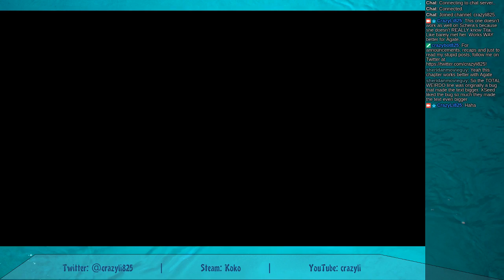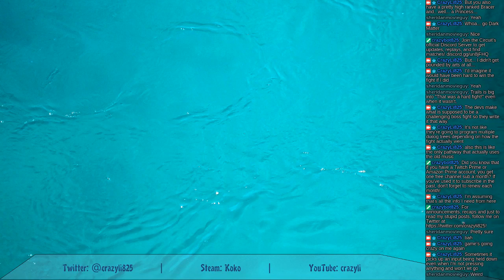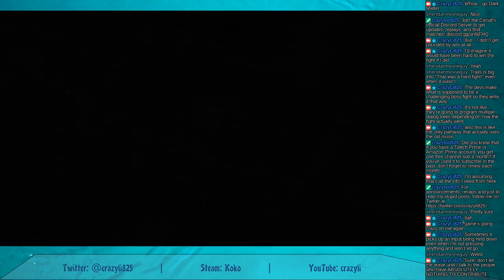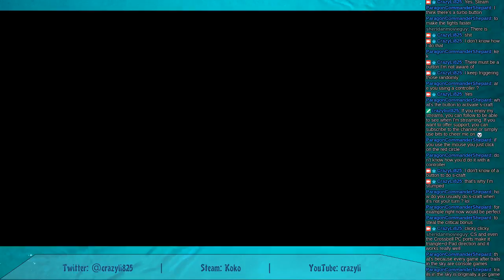Let's Play Trails in the Sky SC: Part 6 ~ Let's See Tita!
Part 6 of my streamed playthrough of Legend of Heroes: Trails in the Sky SC.